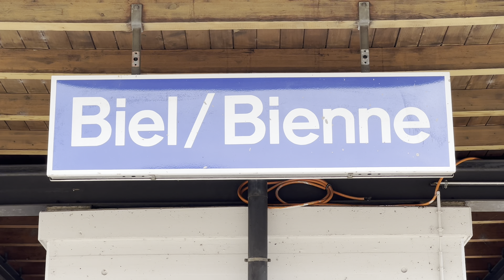Bahnverkehr in Biel/Bienne (20.07.2023)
In diesem Video seht ihr Aufnahmen des Bahnverkehrs in Biel/Bienne.

Biel/Bienne ist eine Stadt im Kanton Bern. Sie liegt am nördlichen Ende des Bielersees und ist die zehntgrösste Stadt der Schweiz, die zweitgrösste des Kantons. In Biel/Bienne leben 55'140 Einwohner. Die Stadt liegt 434 m.ü.M und trägt die Postleitzahlen 2500–2505.

In Biel halten Züge der SBB & BLS. Es halten IC Züge wie z.B. der IC 5 (Rorschach/St.Gallen-Morges/Lausanne/Genéve Aéroport) oder der IR 65 (Biel/Bienne-Bern). Es halten auch S-Bahn/Regio Züge wie bspw. die S3 (Biel/Bienne-Belp) oder der Regio (Biel/Bienne-Neuchâtel). Zusätzlich fahren häufig Güterzüge vorbei.

Ich war +/- zwei Stunden in Biel/Bienne und habe alles gefilmt, was ich filmen konnte. Einen Clip konnte ich sogar für ein Shorts filmen :D

Ich wünsche euch viel Spass mit diesem langen Video!